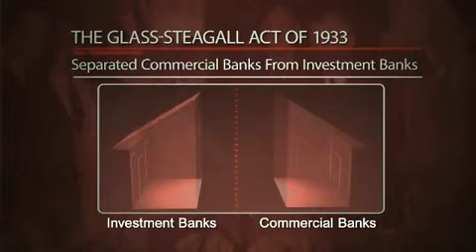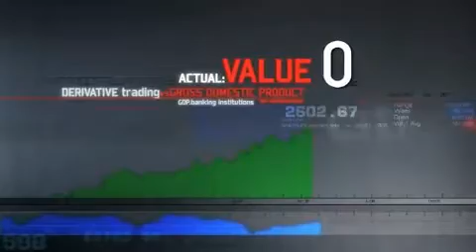*Being Banned on Youtube*- Fall Of The Republic: 4 of 14; The Presidency Of Barack H Obama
TheAlexJonesChannel  |  October 21, 2009